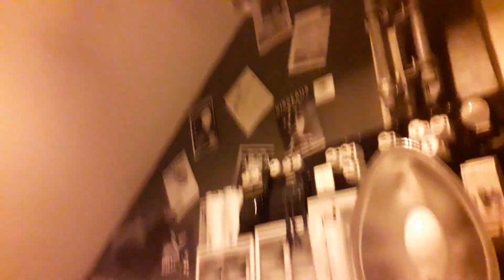Lampadaire fixé sur poteau / Philips Marina 10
Aujourd'hui, dans cette vidéo je vais vous présenter se que j'ai bricoler ;)

Oubli pas de liker et à tabonnner sa fait toujours plaisir :D